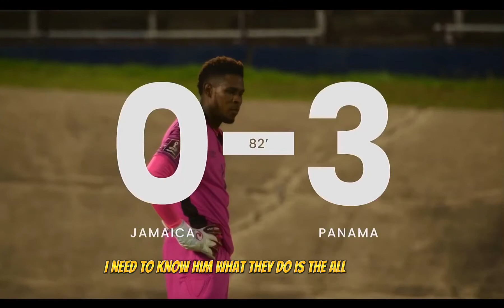🇯🇲Jamaica🇯🇲WCQ Behind The Scenes [NETFLIX] EP1